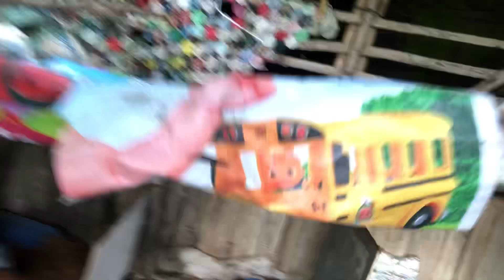NAA NAY NASULTI AYOANG NEIGHBOR | 190TH Day 🐣